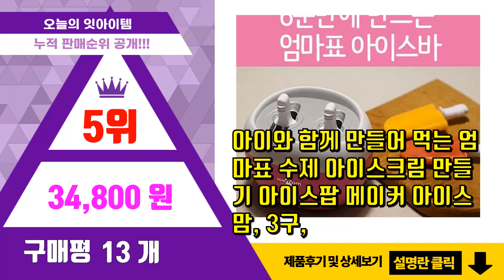아이스크림기계 추천 판매순위 Top10 || 가격 평점 후기 비교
❤️❤️❤️요즘 가장 많이팔린 아이스크림기계 추천❤️❤️❤️

[00:01]
10위. 파스텔 실리콘 샤베트 몰드 6구, 핑크, 2개 [14,500원]

[00:06]
9위. 키친플라워 스노우 빙수기, 빙수기 + 빙수용 그릇 2p [32,900원]

[00:11]
8위. 주센 철판 아이스크림 메이커+모형틀10개 세트, 화이트 [27,900원]

[00:16]
7위. 반디 철판 아이스크림 메이커 세트, 핑크 [13,900원]

[00:21]
6위. 하프의 빙수메이커 만들기놀이, 혼합색상 [26,370원]

[00:26]
5위. 아이와 함께 만들어 먹는 엄마표 수제 아이스크림 만들기 아이스팝 메이커 아이스맘, 3구, [34,800원]

[00:31]
4위. 로이첸 아이스크림팬, 화이트 [25,400원]

[00:36]
3위. 아이스크림 머신 DIY 요거트 아이스크림만들기 철판 아이스크림기계 [9,730원]

[00:41]
2위. 하이퍼 철판 아이스크림 메이커, 화이트 [19,900원]

[00:46]
1위. #[쿠팡수입] 키체라 미니 아이스크림 메이커 화이트, KIC-IM01   [8,900원]